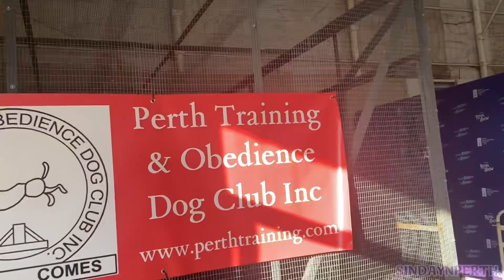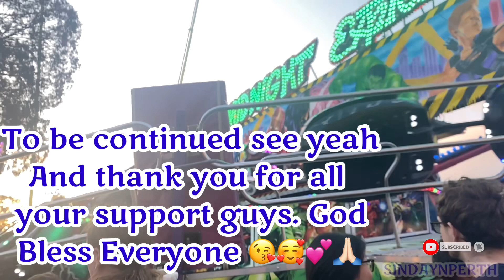Perth Royal Show 2024 Day 1 🎡🎠🇦🇺